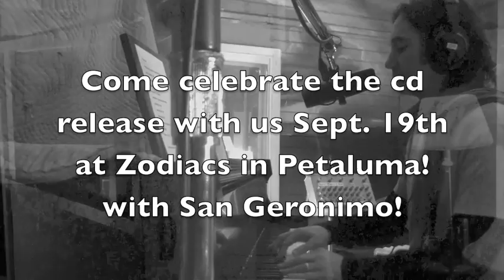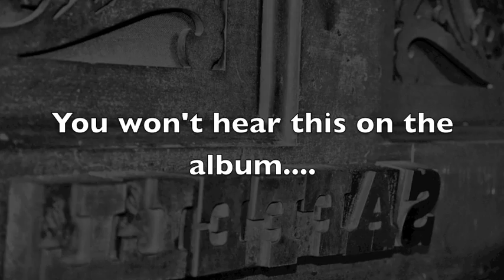Saffell's new album coming this fall!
** Warning: Explicit Language**  An exclusive sneak preview from Saffell's new album, "Devil's On The Radio". Including rare footage of the band in the studio.